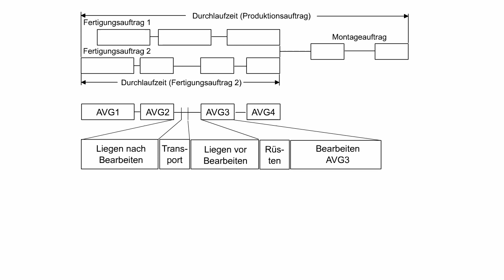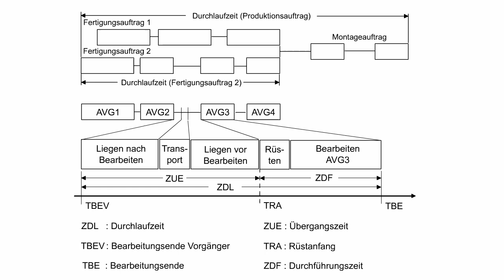Fabrikplanung - Durchlaufzeitanteile und Durchlaufelement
Diese Animation stammt aus dem Kurs Einführung in die Fabrikplanung im Online Fernstudiengang Produktionsorganisation.

Grundlage des Trichtermodells bildet das so genannte Durchlaufelement, das in vereinfachter Form in der Animation beschrieben wird.